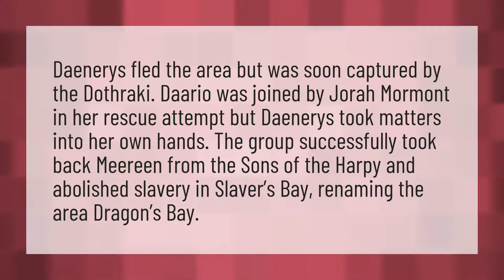What happened to Meereen after Daenerys left?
Arya Kills Night King • What happened to Meereen after Daenerys left?